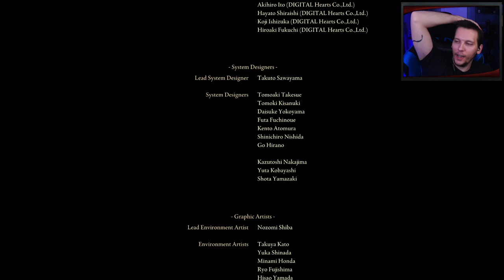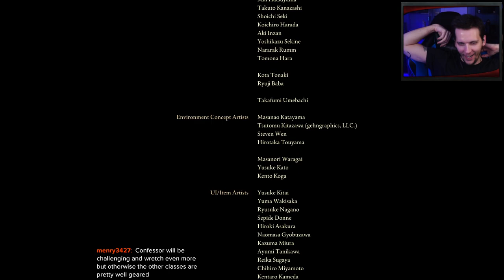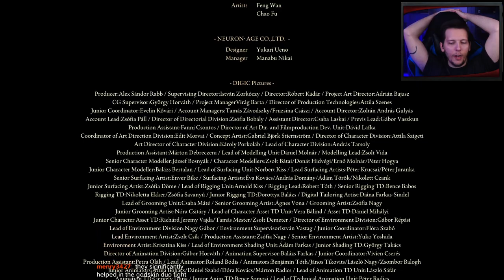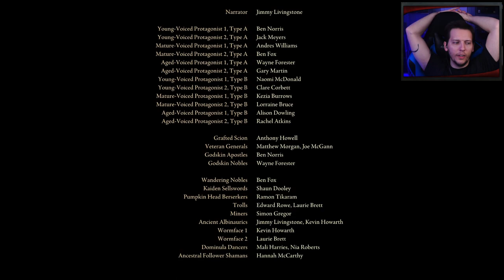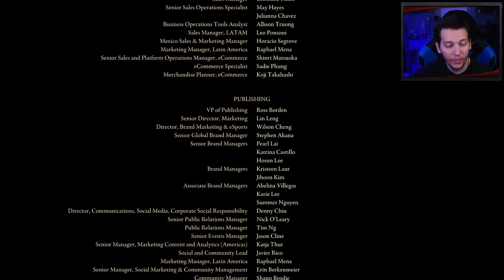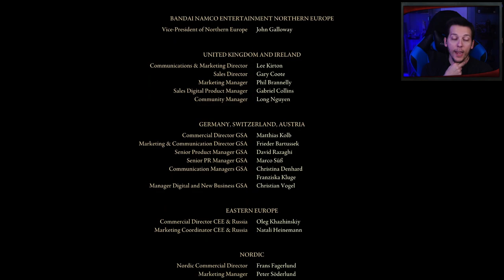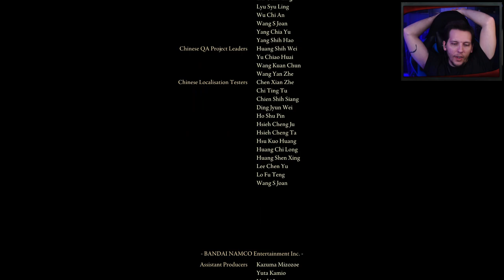Elden Ring Challenge: The Full Astrologer Experience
Greetings, adventurers! This is Hazeblade, bringing you an unabridged journey through the vast world of Elden Ring with nothing but the Astrologer's Starting Gear. Will the wisdom and powers of the stars be enough to guide us to victory? Let's find out together!

Join me in this raw Elden Ring experience as we navigate the mystic paths and formidable foes with our Astrologer's Gear.

⌚ Timestamps:
0:00 - Introduction
5:01 - Challenge Kick-off: Astrologer's Gear Only
7:39 - Limgrave
44:59 - Liurnia of the Lakes
1:43:48 - Caelid
3:25:41 - Altus Plateau
3:43:45 - Leyndell, Royal Capital
4:26:46 - Mountaintops of the Giants
5:20:24 - Farum Azula
5:47:47 - Leyndell, Ashen Capital
5:59:08 - Elden Throne

YouTube (Main): @hazebladetv